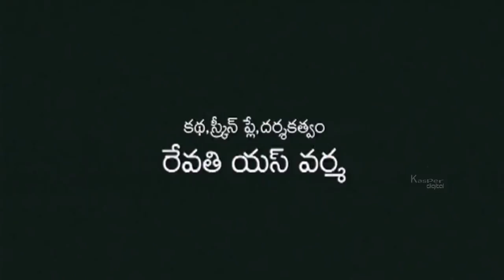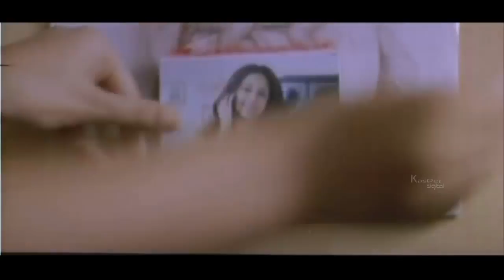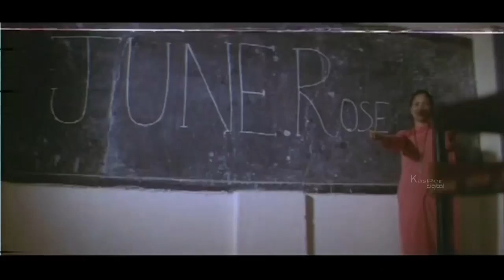SuperHIt Telugu Movie | Full HD Telugu Movie | June 07 2018